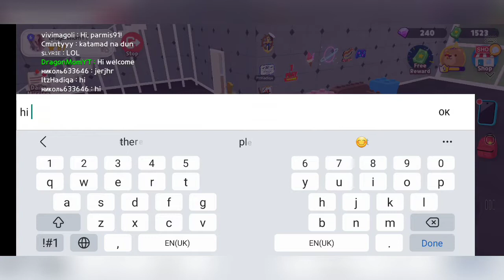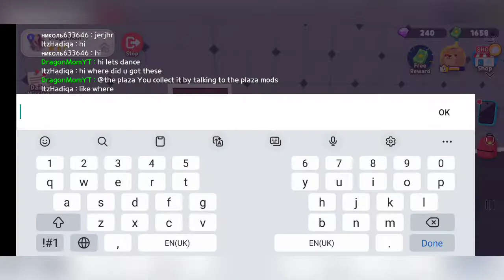My House Party in Play Together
Hi Guys Thank you for your support.

❤ Dragon Mom